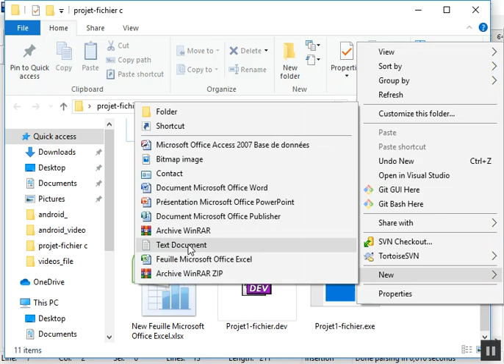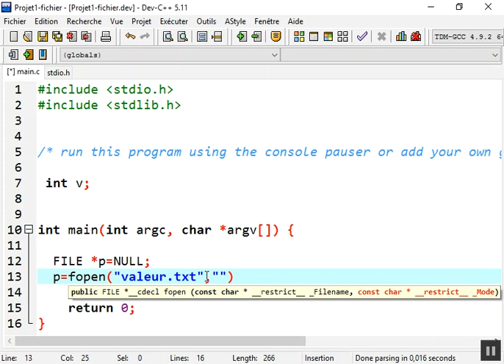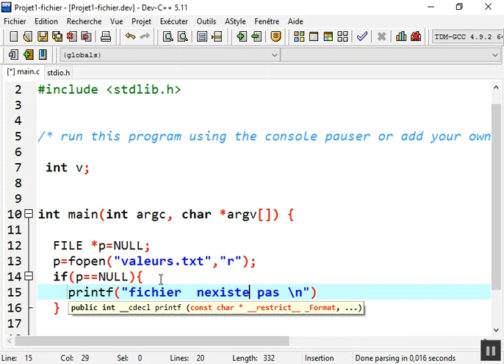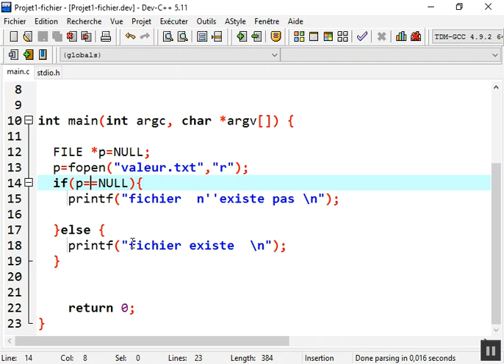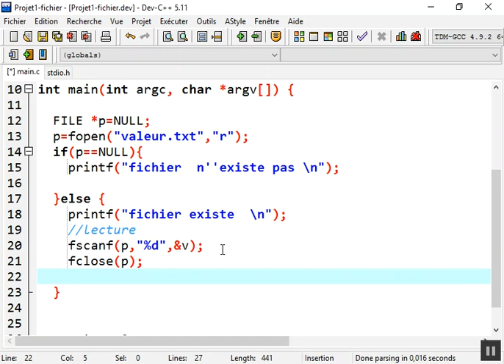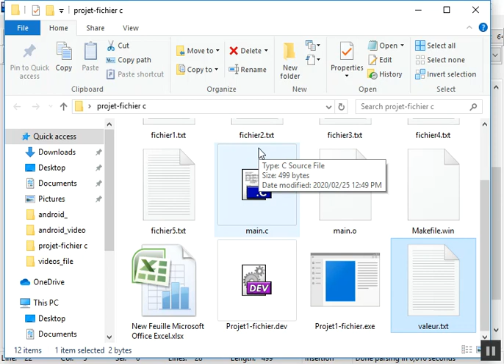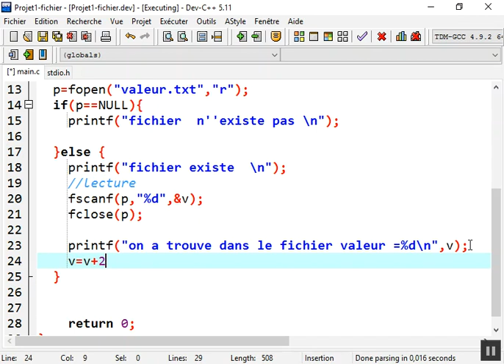6- lecture entier a partir du fichier text File text Language c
6- lecture entier a partir du fichier text File text Language c